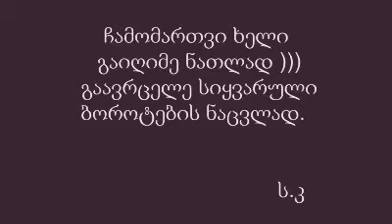Xsensus - Diss (Sf-x, Bera)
✅ გთხოვთ დააჭიროთ Like ღილაკს.
✅ გმადლობთ ყურადღებისთვის!